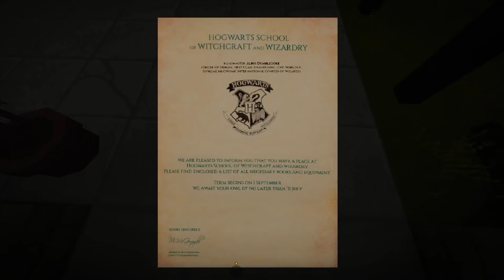I am HARRY POTTER in Minecraft But...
Today, I Became Harry potter in Minecraft and We will Explore the Harry Potter world and Go to Hogwarts to Learn Some New Spells.

ByE~!